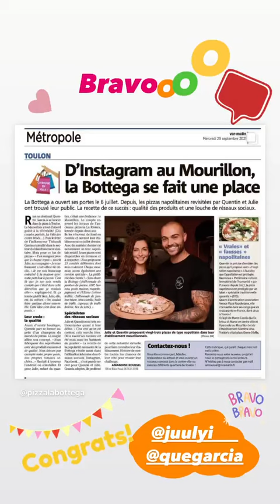JESSICA THIVENIN - 30 Septembre 2021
Les amis on se retrouve pour mon vlog du 30 Septembre 2021 sur notre chaine - Pour retrouver tous mes vlogs direction ma playlist